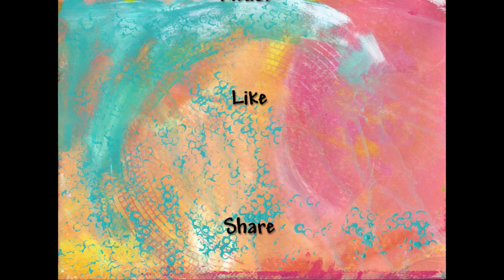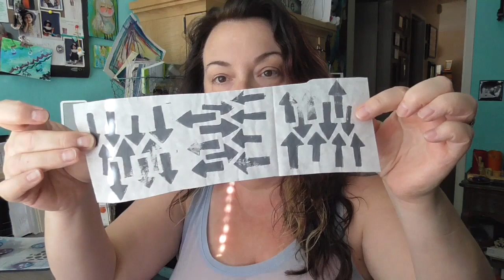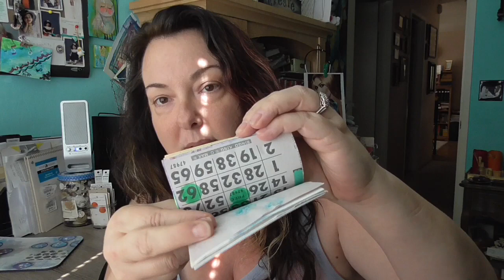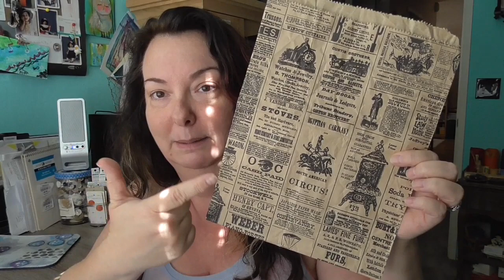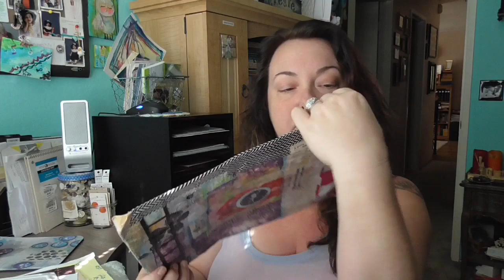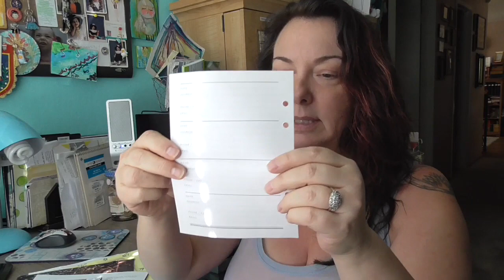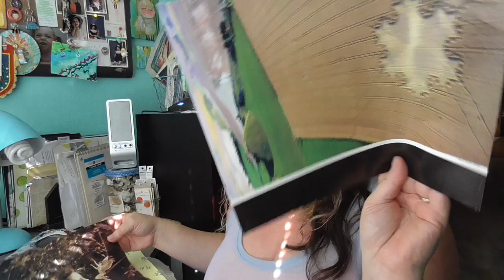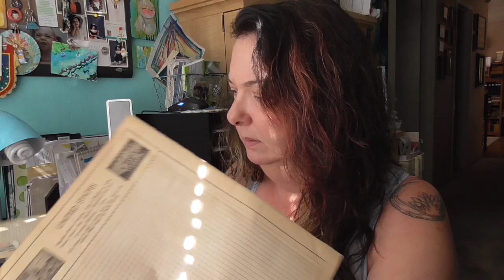Vlog And Happy Mail 10-02-15